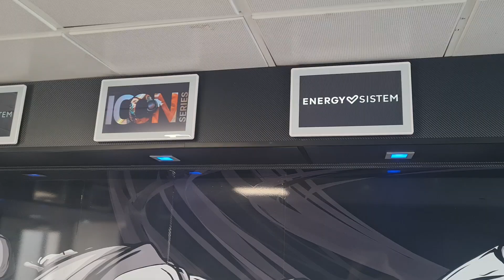T-CER + TCR Spain + Copa Saxo 2024 | Evento Energy Sistem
Este sábado disfrutamos de un día lleno de música y adrenalina en el evento GT-CER + TCR Spain + Copa Saxo en el Circuito Ricardo Tormo con Energy Sistem.

Durante la presentación, Alejandro y Ángela nos contaron todo sobre su nueva gama ICON Series y pudimos testear los productos en directo 🎧 Nos quedamos ALUCINADOS con algunas características como la calidad de audio, los acabados premium y la cancelación de ruido🤩 Además, también vimos alguna novedad que pronto llegará a Infortisa 🤭

Muchas gracias a todos los asistentes y al equipo de Energy por esta jornada tan divertida y enriquecedora.

Y tú, ¿aún no has probado la gama ICON de Energy Sistem? Encuéntrala en Infortisa